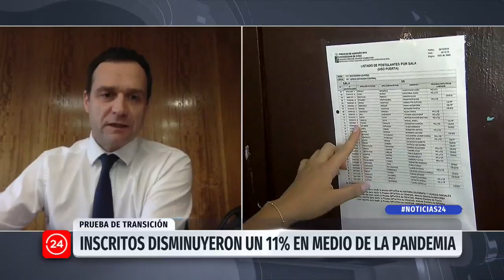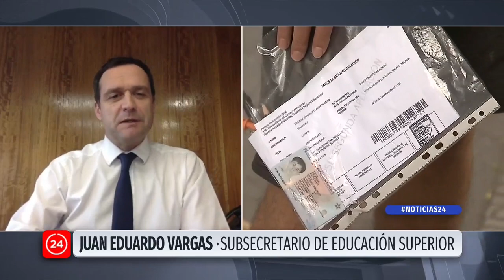Subs. de Ed. Superior: "El 55% de quienes ingresan a educación superior lo hacen en un CFT o un IP"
Juan Eduardo Vargas comentó en Canal 24 Horas la disminución en los inscritos para la Prueba de Transición en relación al examen que reemplaza, la PSU. Este año se produjo un descenso de 11% en los inscritos.